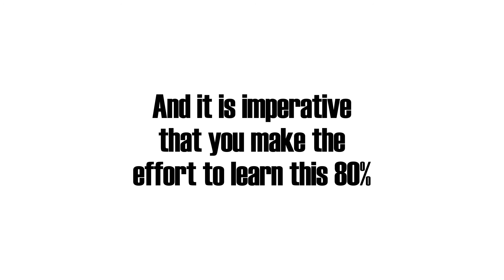Persistence Brings Results By Deepti Pathak | Leadership Coach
There are some people who will walk up to you and say.
So how long have you been working on your dream?
It's been so many years and this all you've got?
What you choose to do irrespective is what will determine your results.
Watch my video to learn how persistence brings results.
The human brain is the best most powerful computer in the world and we’ve got this great machine but no one gave us the owner’s manual to it. There are certain basic fundamentals that define human behavior and if we understand them, we can begin to utilize them. And if we don’t understand them, then we keep running up against the brick wall.

"It is not people's background that makes them successful. It’s their psychology. It’s their mindset. Because going from impossible to possible and from I can’t to I can and I will, is just a science.”
- Deepti Pathak